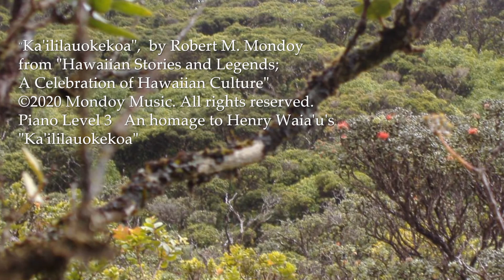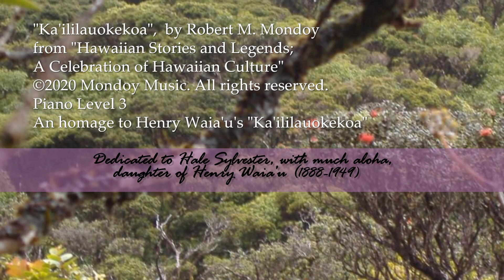Kaililauokekoa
"Kaʻililauokekoa" by Robert M. Mondoy
from "Hawaiian Stories and Legends;
A Celebration of Hawaiian Culture"
Piano Level 3
An homage to Henry Waiaʻu's "Kaʻililauokekoa"
Dedicated to Hale Sylvester, his daughter

Piano compositions for students who love Hawaiʻi and Hawaiian culture.